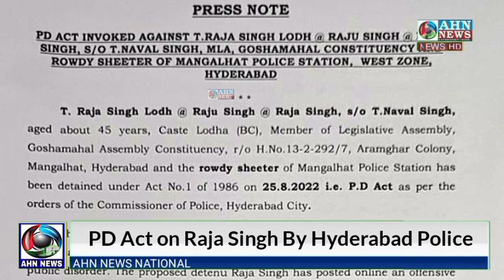PD Act on Raja Singh By Hyderabad Police | He Will Be Lodged At Cherlapally Central Jail